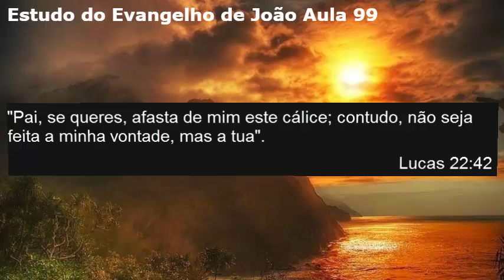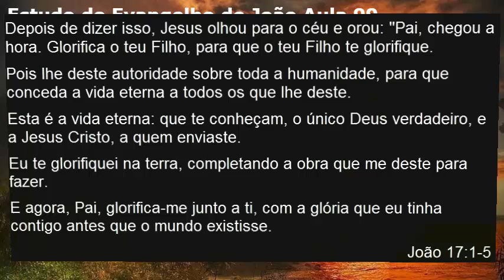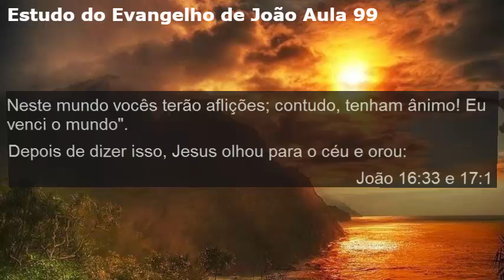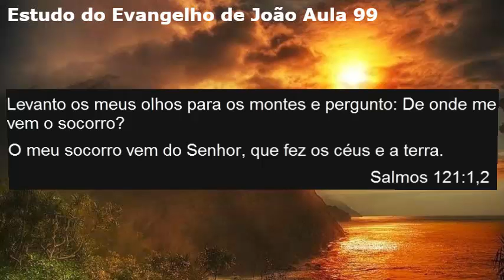Estudo do Evangelho de João Aula 99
No facebook temos um grupo de estudo do Evangelho de João, solicite sua participação